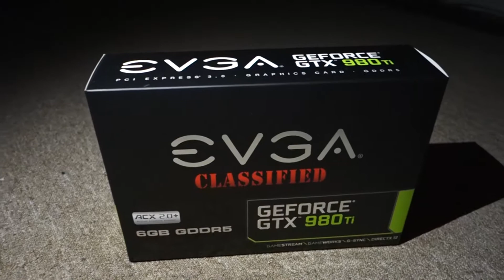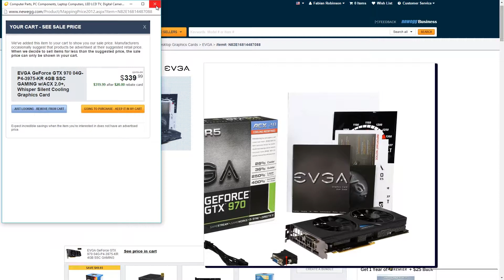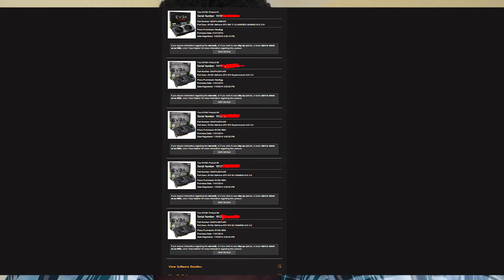GTX 970 RMA Update #3